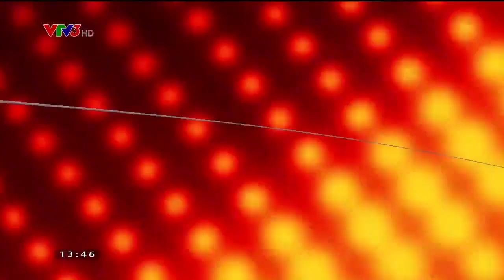Mẹ Ken House Hãy Chọn Giá Đúng VTV3 09/11/2019